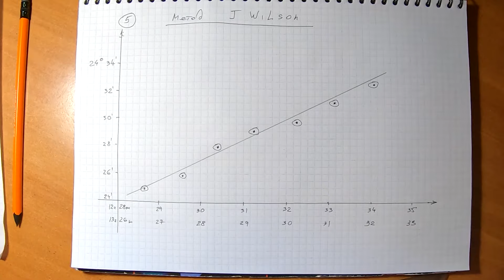Секстан и метод Вилсона. Определение места судна измерениями высоты Солнца в полдень.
Для меня традиционная навигация скорей такой вариант исторической реконструкции, попытки попрыгать на воле без постоянных костылей современной цивилизации. На островах Тихого океана уважающий себя абориген запросто разожжет огонь трением двух палочек. Мало того, он обучит этому любого белого человека за несколько минут. Но если не знать, как это делается, и у вас нет спичек, вы реально останетесь без огня. Опыт здесь важен. Так что выступлю в роли этого аборигена.

Я уверен, что капитаны доспутниковых времен в большинстве своем не задумывались в процессе навигации. Они доставали секстан, хронометр, альманах, и главную бумажку, на которой была написана последовательность действий. После выполнения последнего пункта можно было с чувством выполненного долга записать координаты в журнал и положить все на место.

Обучение тоже не занимало много времени.

Как писал Джек Лондон в своей книге "Путешествие на Снарке" "
Один раз я провел все послеобеденное время у штурвала, правя одной рукой, а другой делая вычисления по таблице логарифмов. Другие два вечера — по два часа каждый вечер — я изучал общую теорию навигации и в частности процесс взятия меридиональной высоты. Потом я взял секстан, ввел поправку по индексу, и определил высоту солнца. Дальнейшие вычисления были просто детской игрой."

Так что, мы сегодня действуем именно в таком традиционном стиле 19 века, "на пальцах", с минимумом теории и вычислений.
У нас есть секстан, часы, альманах. Мы не будем сегодня говорить об аварийных вариантах, где не хватает одной, двух, или всех этих составляющих, хотя такие варианты есть. И не будем детально разбираться с секстаном. Теории тоже не будет.

Полуденное измерение высоты Солнца - самый древний способ определения координат мореходной астрономии, и успешно используется до сих пор. Смысл в том, что нужно поймать момент местного полудня, когда Солнце находится на линии север-юг  в своей высшей дневной точке. В этот момент нужно измерить его высоту и записать точное время. Высота определяет широту места, время - долготу. Проще не бывает. С него и начнем.

Заранее приношу извинения профессионалам штурманского дела за неточности и упрощения,  а также яхтсменам, поклоняющимся Жипиэсу, и духу его навиониксу,  если мои слова и действия нечаянно принесут им невыносимые страдания.

Итак, наш штурманский алгоритм - та самая бумажка капитана - на сегодня:

1. Мы не знаем, где мы точно находимся, но примерно знаем, и мы можем выбрать точку с целыми числами градусов широты и долготы неподалеку.
Пусть это будет 43 градуса с.ш. и 132 градуса в.д. Эта точка находится в Уссурийском заливе в нескольких милях от Владивостока

2. Сегодня 1 декабря 2020 года. Нужно открыть альманах и взять оттуда время кульминации солнца, другими словами - время, когда солнце проходит меридиан, это то самое время, когда оно пересекает линию север-юг на нулевой долготе.
У меня тут есть все - отечественный МАЕ за 11 год, свежий Nautical Almanac, как видите, разница в цифрах для этой даты невелика.
Для полуденных наблюдений при крайней необходимости, можно использовать альманах любого года. Ошибка будет, ну промахнетесь миль на десять-двадцать, в случае зомби-апокалипсиса это не критично.

Везде меридиан Гринвичский, время, соответственно тоже.
Сразу выпишем и поправку уравнения времени для 00 часов и 12 в этот день, потом пригодится.
Время кульминации - 11ч49м
Поправка времени 00час - 10м59с
12 час - 10м48с

3. Теперь нам нужно определить, когда Солнце будет проходить меридиан 132 в.д. Долгота, в отличие от широты, может быть выражена не только в цифрах углов, но и временем. Земля-то вертится! За час - 15 градусов...